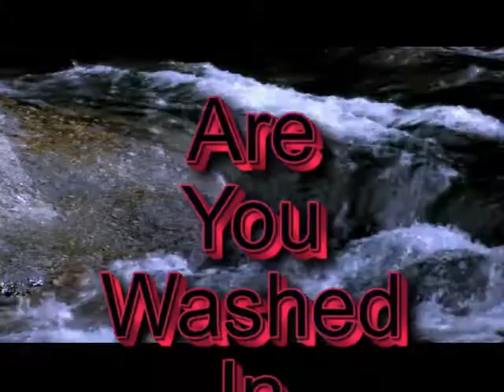MULLINS VOCAL BAND-Are You Washed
An up-tempo version of a great old hymn "Are You Washed  In The Blood". Written by Elisha A. Hoffman in 1878 and sung by The Mullins Vocal Band, a southern gospel trio from Milton, WV. consisting of Bob,Sandra and ten year old Austin Edward Mullins who not only sings a blessed harmony, but sings lead on several of their songs.Watch for the hidden faces of Jesus in the water and rocks! I pray you will be blessed by the song and the video.Would you please share this video with at least one friend or family member and ask them to also share it with someone!